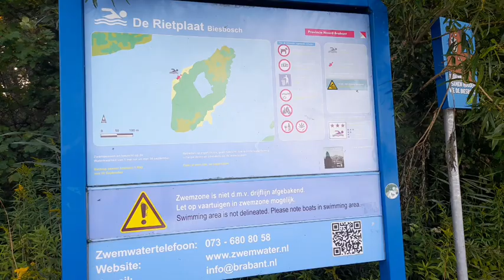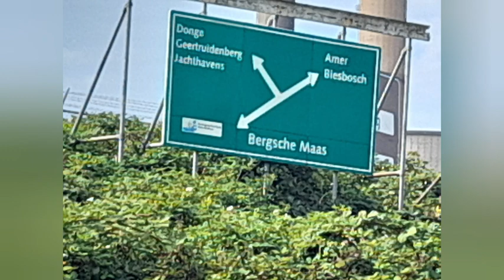3 daagse Biesboschtocht Wildcamp